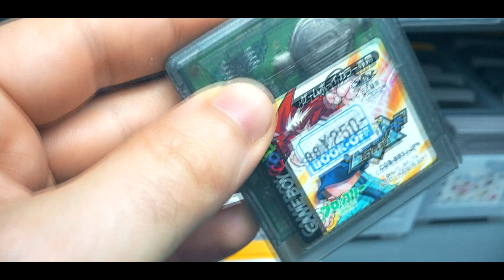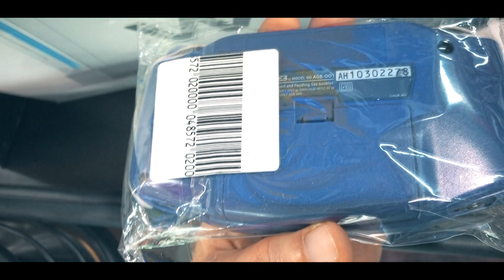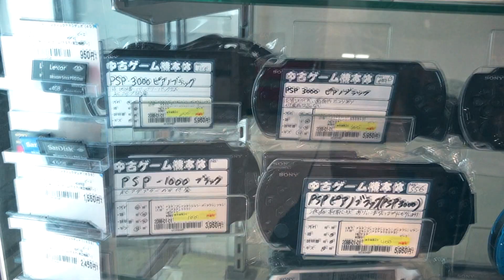FACCIO SHOPPING A TOKYO!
Questa è stata una delle esperienze più belle in assoluto... Giappone!